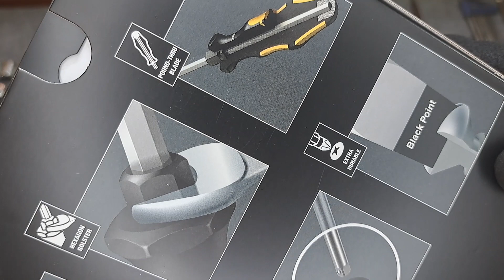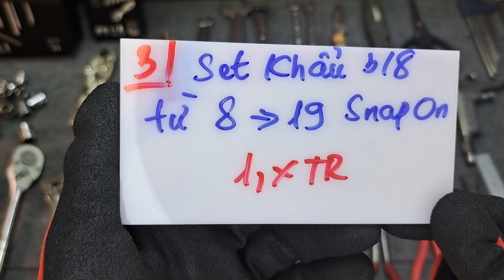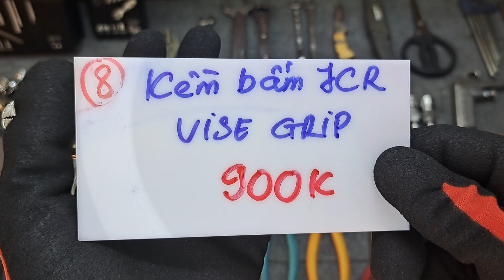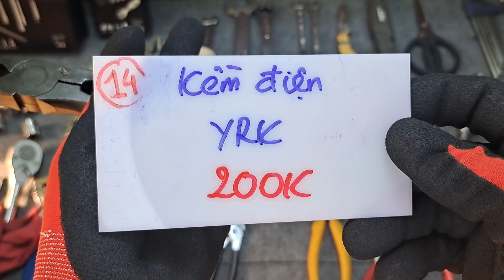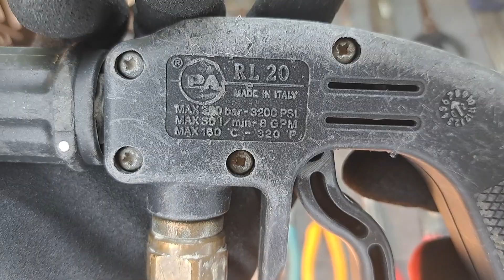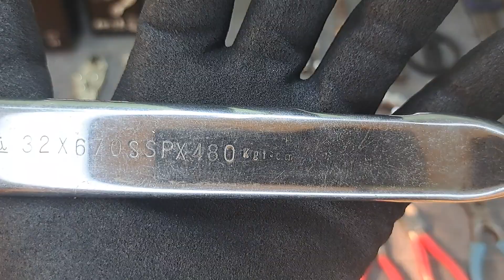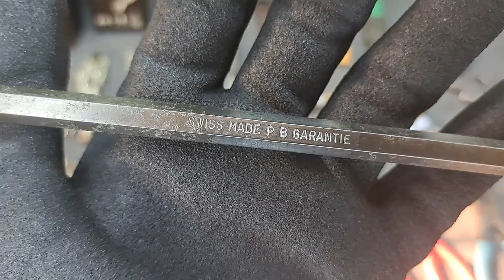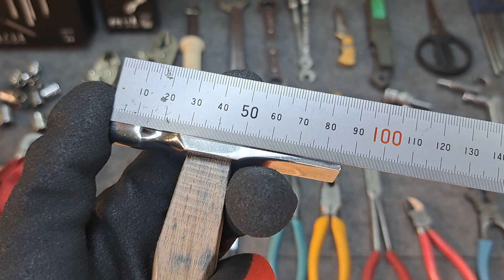⚜️CLIP 4️⃣0️⃣⚜️ T7 5/11/2022 Đồ nghề bãi Nhật, Mỹ, Đức tuyển chọn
☎️ : 0️⃣9️⃣3️⃣7️⃣0️⃣0️⃣9️⃣1️⃣1️⃣2️⃣ SANG
🏡 : Chợ HIỆP BÌNH-Phường Hiệp Bình Chánh - Thành phố Thủ Đức - TPHCM

✅ Chuyên mua bán đồ nghề bãi Nhật 🇯🇵, Mỹ 🇺🇲, Đức 🇩🇪...
✅ Đặc biệt chuyên bán đồ nghề đến từ thương hiệu số 👍 tại Mỹ 🇺🇲 : SNAP-ON (nhập trực tiếp từ Mỹ 🇺🇲 về Việt Nam 🇻🇳) & các thương hiệu nổi tiếng khác.
✅ Luôn cập nhật các mặt hàng mới để thêm sự lựa chọn cho khách hàng.
✅ Tất cả các mặt hàng đều đã được chọn lọc, vệ sinh kỹ & bao sử dụng cho quý khách hàng.

⚜️ Đơn hàng từ 300k (tùy mặt hàng) trở lên chuyển khoản em bao ship toàn quốc
✅ Hỗ trợ 50% phí ship đối với đơn SHIP COD từ 300k dành cho khách đã từng mua hàng bên e
⚜️ Đơn hàng dưới 300k chuyển khoản + 20k em bao ship
⚜️ Tất cả đơn hàng ship cod vui lòng chịu phí ship giúp e

❇️ Kính chúc quý khách hàng luôn mạnh khỏe, bình an & tìm được món hàng ưng ý để sử dụng. Xin chân thành cám ơn quý khách.